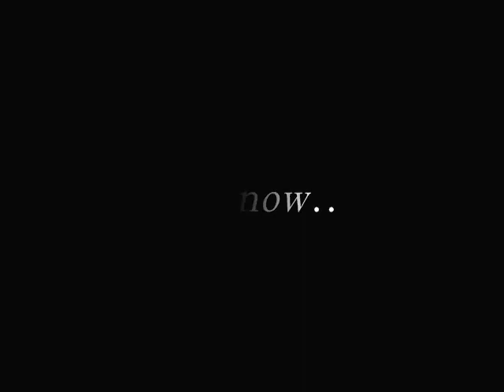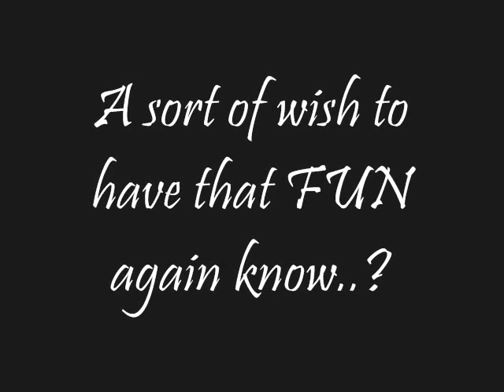Dalian Medical University DMU CHINA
Dalian Medical University DMU lushun lvshun MBBS  CHINA New Campus college medicine video BUNCH OF MEMORIES